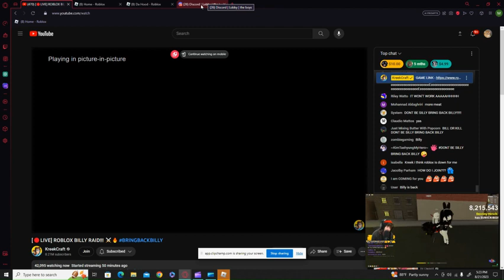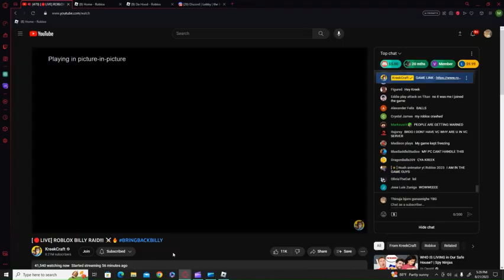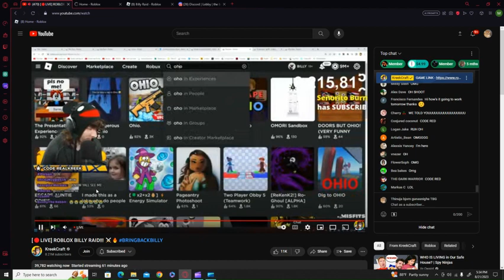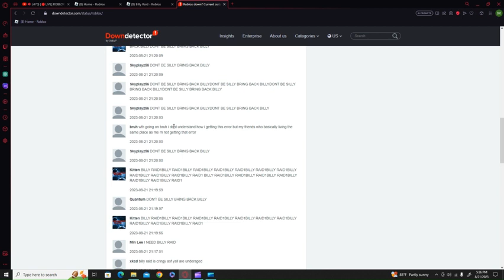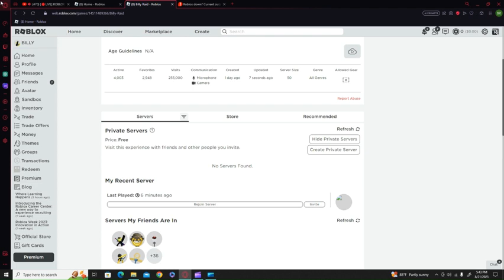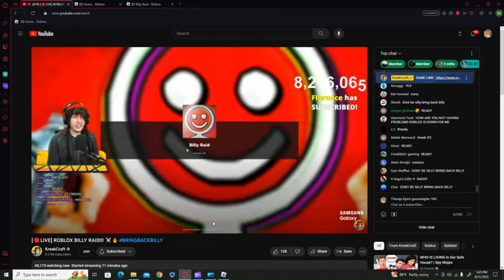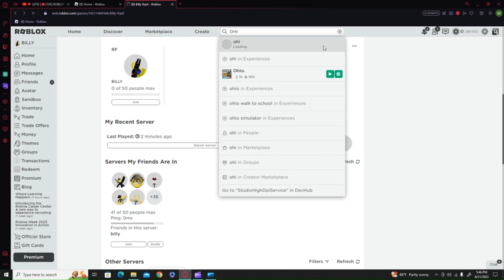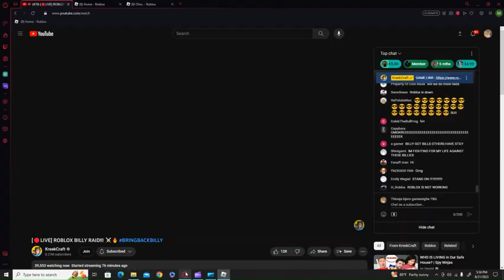BILLY RAID KREEK